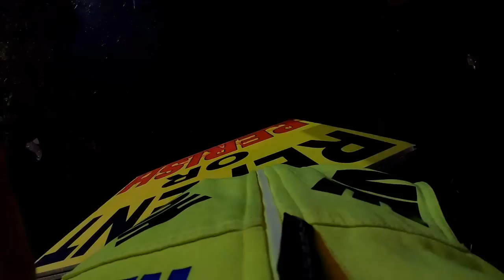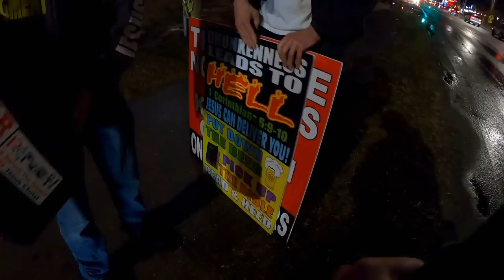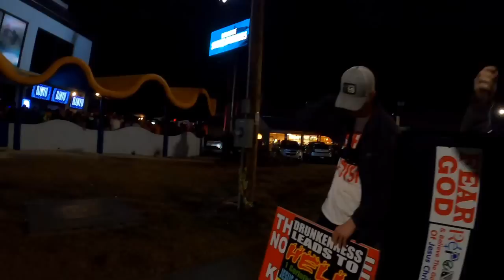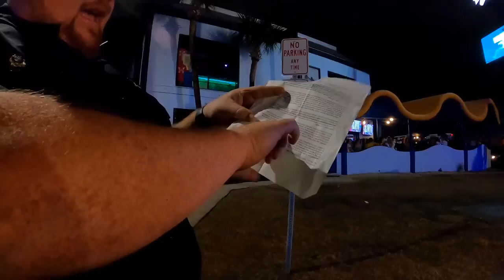LAST NIGHT - Street Preaching @Longboards - Spring Break - Panama City Beach, FL - Kerrigan Skelly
Regular mail:
PinPoint Evangelism

Video footage of Kerrigan Skelly of PinPoint Evangelism street preaching and witnessing out in front of Longboards in Panama City Beach, FL during Spring Break 2023.